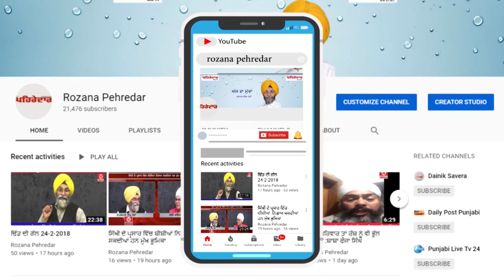ਸਨੀ ਦਿਓਲ ਦਾ ਇਸਤੇਮਾਲ ਕਰ ਰਹੇ ਨੇ ਮੋਦੀ-ਸੁਨੀਲ ਜਾਖੜ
ਸਭ ਤੋਂ ਪਹਿਲਾਂ ਖ਼ਬਰ ਦੀ ਜਾਣਕਾਰੀ ਲਈ ਸਾਡਾ ਚੈਨਲ ਸਬਸਕਰਈਬ ਕਰੋ